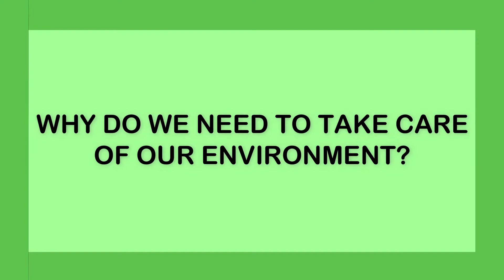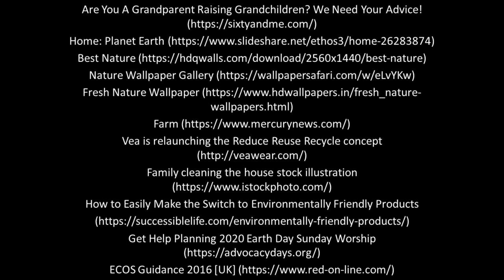"Laudato Si': Care for Our Common Home" (explained for SHS and College students)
SJCQC BA in Communication 3rd Year Advocacy Ad project about Pope Francis' Encyclical "Laudato Si': Care for Our Common Home" Part 2- Explained for SHS and College students